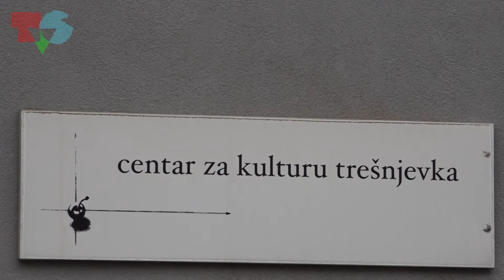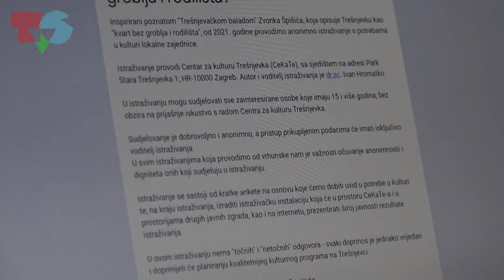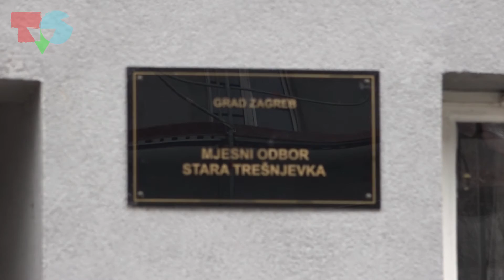Trešnjevka: nekad i sad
Novinar: Tonči Gabelić
Snimatelj: Goran Balde

Otvorena tržnica koja vrvi ljudima zaštitni je znak - Trešnjevke. Ovaj poznati zagrebački kvart prije više desetljeća u svojoj Trešnjevačkoj baladi opjevao je skladatelj Zvonko Špišić. Baš ta balada, inspirirala je entuzijasta iz Centra za kulturu Trešnjevka da istraži kako lokalci žele poboljšati kvart. Dok jedni gledaju prema novim projektima, drugi se prisjećaju kakva je Trešnjevka nekad bila.